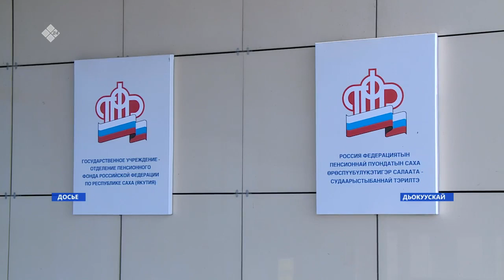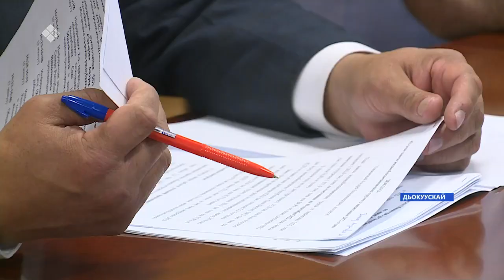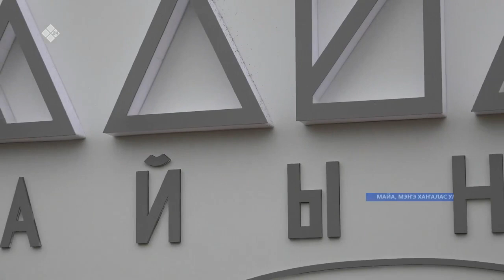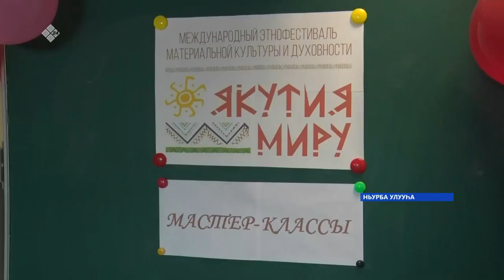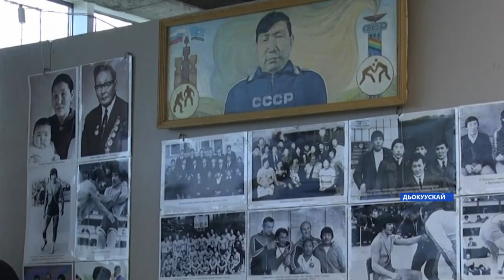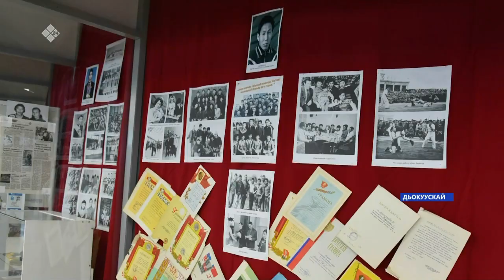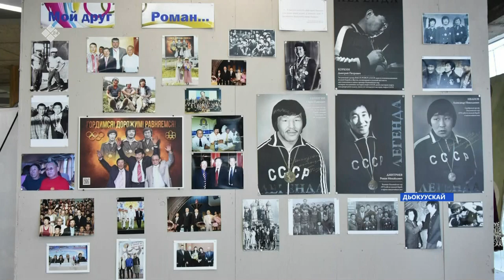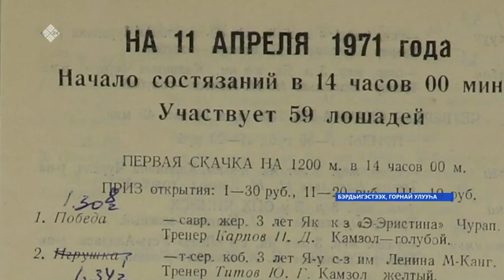«Саха сирэ» информационнай биэрии. Балаҕан ыйын 09 күнэ 20:30ч